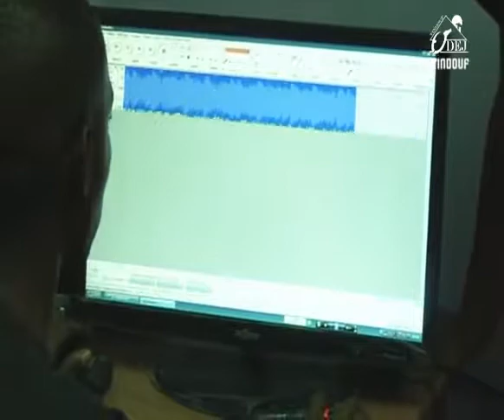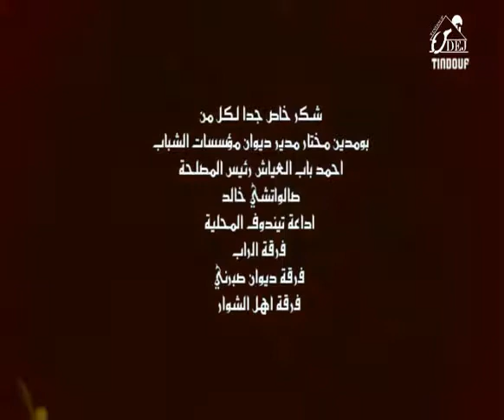روبورطاج حول مؤسسات الشباب لولاية تندوف 2012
روبورطاج حول إنجازات قطاع الشباب والرياضة تندوف2012
اعداد وانجاز بريبي مصطفى